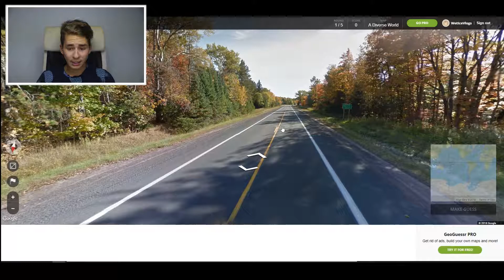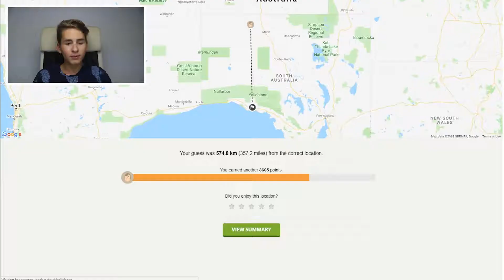FRANCE IN AFRICA? | GEOGUESSR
Today, we try a different map! We try the "Diverse World" map, and i find it particularly interesting in one round where i stumble upon France in Africa!

T R A V E L V L O G S
R E V I E W S & T E C H